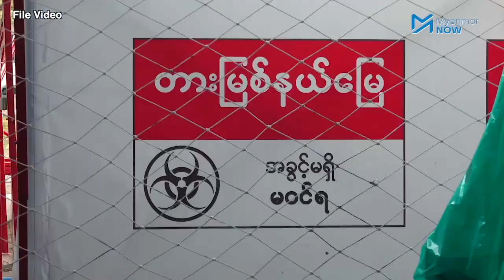မြန်မာနိုင်ငံတွင် ကိုဗစ်ကူးစက်မှု ပြန်လည်မြင့်တက်လာ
မြန်မာနိုင်ငံတွင် မေလ ၂၇ ရက် နေ့ကစပြီး ကိုဗစ်နိုင်တင်းရောဂါ ကူးစက်သူ ဦးရေ တွေ့ရှိမှု ပြန်လည်များလာခဲ့ပြီး မေလ ၂၇ ရက်နေ့မှ မေလ ၂၉ ရက်‌နေ့  ညပိုင်းအထိ လူနာ ဦးရေ ၂၀၀ ကျော် တွေ့ရှိခဲ့ပြီးနောက် ကူးစက်မှု များပြားခဲ့တဲ့ ချင်းပြည်နယ် တွန်းဇံမြို့နယ်နှင့် စစ်ကိုင်း တမူးမြို့နယ်တို့ကို မေ ၂၉ မနက် ၄ နာရီက စပြီး Stay at Home ဒေသများအဖြစ် သတ်မှတ်လိုက်ပါသည်။

အာဏာသိမ်း စစ်ကောင်စီအနေဖြင့် သတင်းထိန်ချန်မှုများ သတင်းလွတ်လပ်ခွင့်ထိမ်းချုပ်မှုများ ရှိနေသောကြောင့် ကိုဗစ်နိုင်တင်းရောဂါနှင့်ပတ်သက်ပြီး ပြည်သူဆီကို သတင်းအမှန်မရောက်ဘဲ တတိယလှိုင်း ဖြစ်လာမှာကို ပြည်သူများနှင့် ကျန်းမာရေးဝန်ထမ်းအချို့က စိုးရိမ်မှုများ ရှိနေပါသည်။